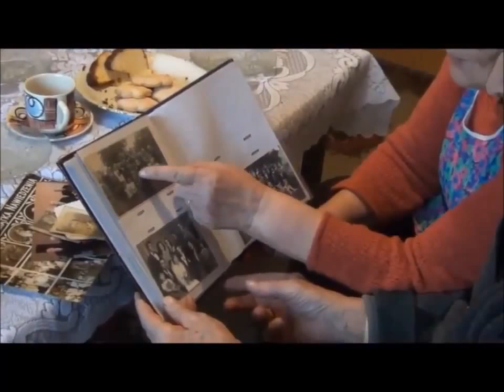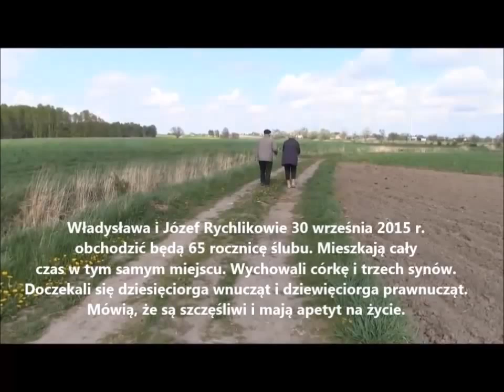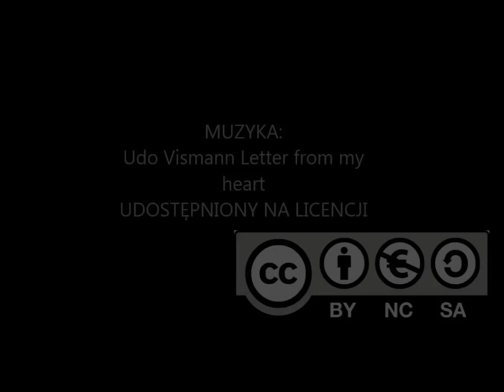Żelazne gody | Warszawska Akademia Filmowa 2015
Film zrealizowała: Ula Rychlak

Czerwiec 2015